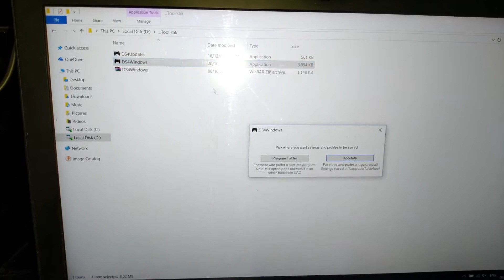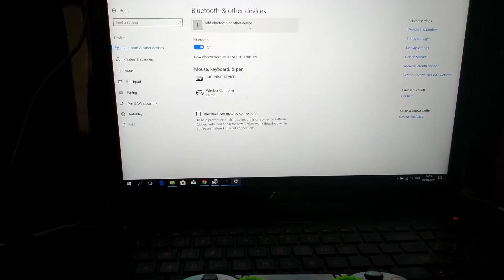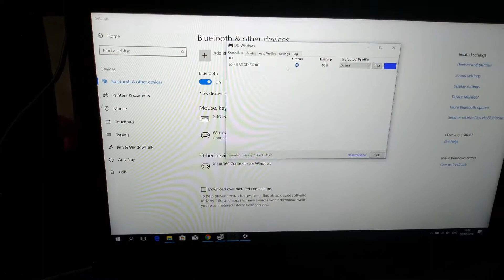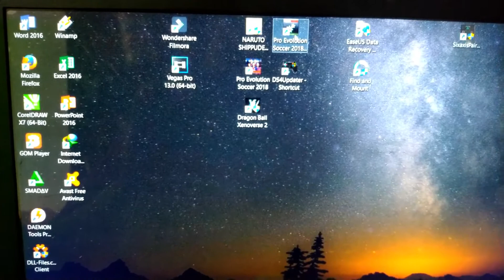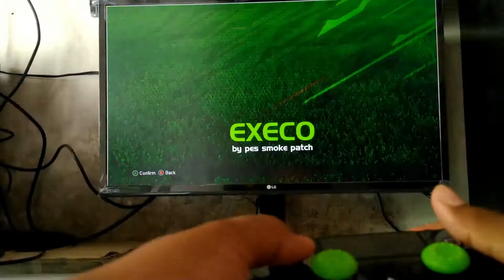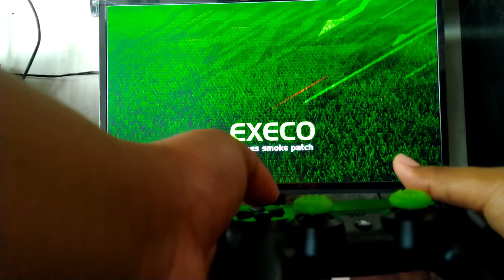tutotial setting stik PS4 untuk main game di laptop/PC gampang banget testing PES 2018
Teguh Tanker akan mengulas tentang gaming,tutorial,action figure,gundam,dll

yang di perlukan :
1. stik PS4
2. bluetooth ( bisa beli alatnya bila laptop/pc nya belum ada bluetooth)
3. koneksi internet

testing game : PES 2018